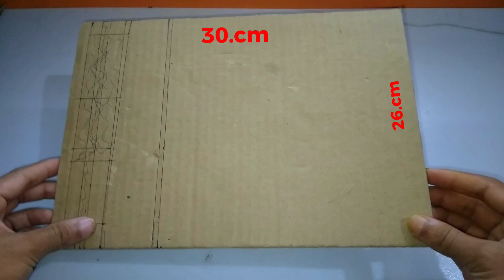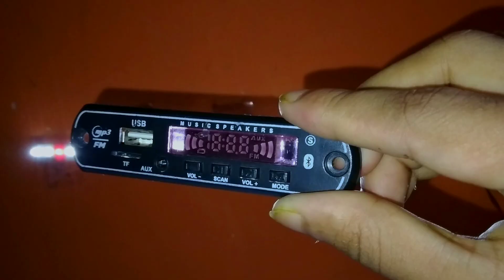How To make a laptop cooling pad With Amplifler and laptop stand at home easy To Make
How To make A laptop cooling pad & Amplifler | laptop cooler With Speakers | DIY Amplifler

🔴How To Make a HOMEMADE ROBOT at Home using Cardboard very easy science project remote control

🟢HowTo make a HOMEMADE ROBOT at Home using Cardboard Very easy science project remote control Part 2

🟣Top 5 Amazing Make a HOMEMADE ROBOT at Home using Cardboard very easy science project remote control

🟤How To Make a HOMEMADE ROBOT at Home using Cardboard very easy science project remote control part 1

⚫[Full Video] how to make a Homemade Robot from cardboard Very easy science project remote control

🟨How To make a homemade Bluetooth speaker at home easy From cardboard @TawhidExperiment

How To Make A Laptop Cooling Pad
video Simple inventions
How to make cardboard laptop stand
how to make a cardboard laptop stand
science project for air cooler
bluetooth speaker
science project mini air cooler
air cooler making science project
how to make a laptop stand at home
how to make a laptop stand at home with cardboard
how to make laptop stand at home with wood
how to make laptop stand at home easy8
how to make bluetooth speaker at home very easy
how to make bluetooth speaker at home in Hindi

Music